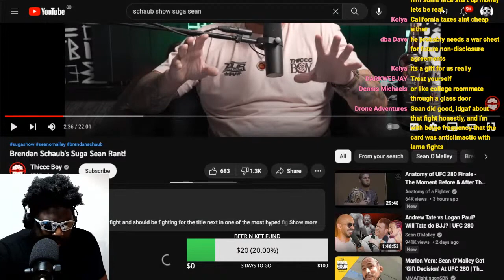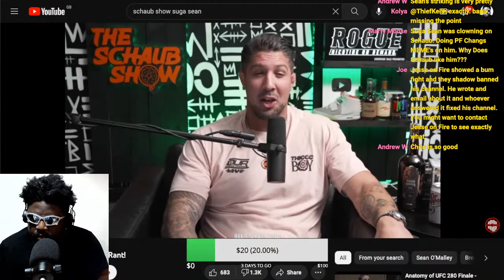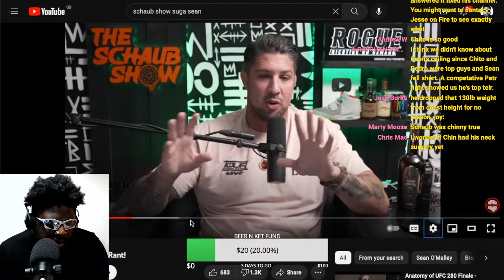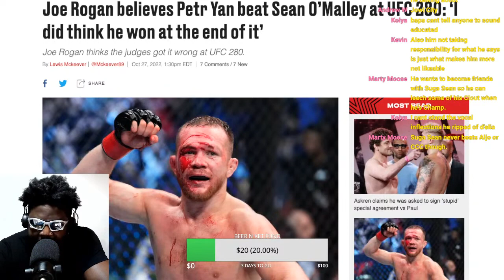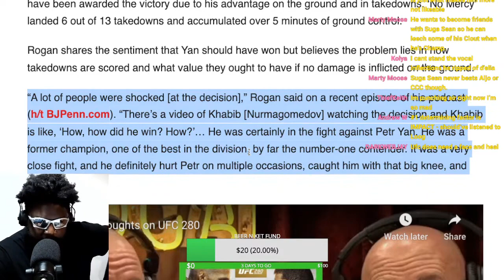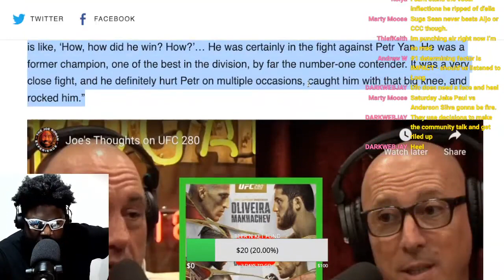WHY IS BRENDAN SCHAUB TRYING TO INCLUDE HIMSELF IN THE SEAN 'SUGA' O'MALLEY BACKLASH?